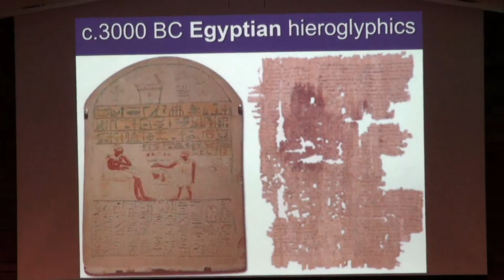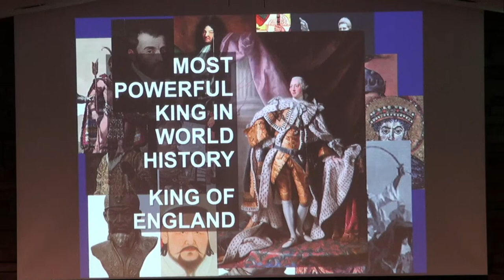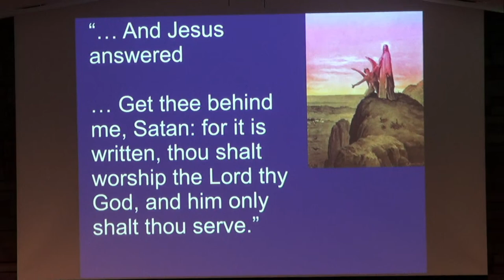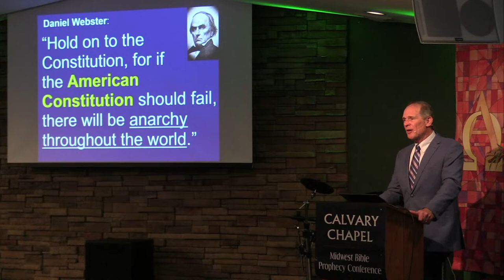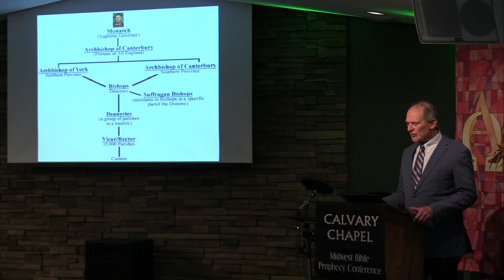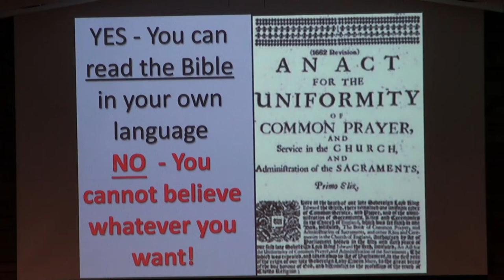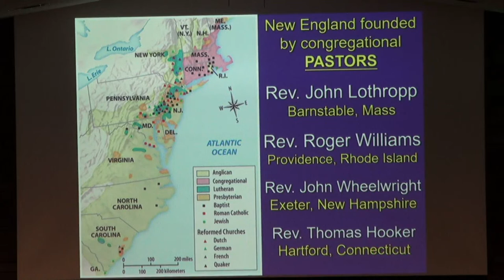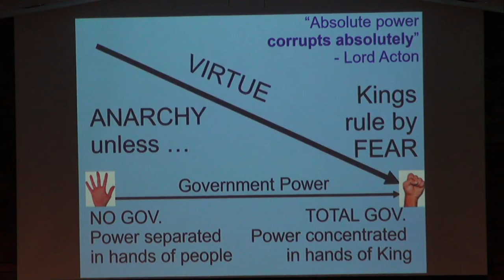William J. Federer - Midwest Bible Prophecy Conference Session 3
WILLIAM J. FEDERER is a nationally known speaker, best-selling author, and president of Amerisearch, Inc., a publishing company dedicated to researching America's noble heritage.  Bill is an expert on American history, its founding and founders.
Bill's AMERICAN MINUTE radio feature is broadcast daily across America and by the Internet. His Faith in History television airs on the TCT Network on stations across America. A former U.S. Congressional Candidate, Bill has appeared on: CSPAN, FOX, Hannity, CBN, The Eric Metaxas Show, Prager U, and Todd Starnes "Starnes Country-FOX Nation”.
Federer has written 20 books, including George Washington Carver - His Life and Faith in His Own Words, America's God and Country: Encyclopedia of Quotations (his best-selling work, selling over a half-million copies), The Ten Commandments and Their Influence on American Law, and What Every American Needs to Know About the Quran: A History of Islam and the United States.
His works, which have been quoted by authors, politicians, leaders, journalists, teachers, students and in court cases.